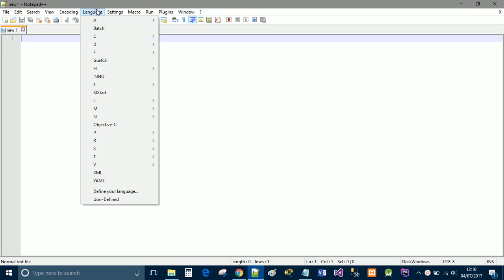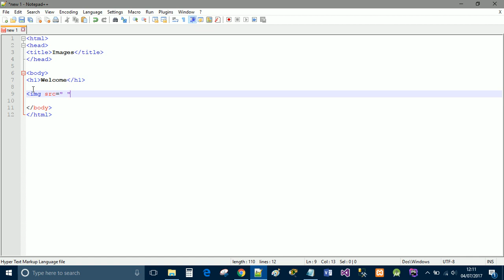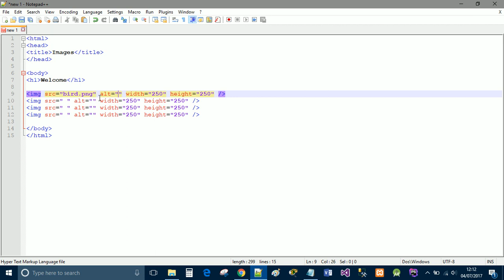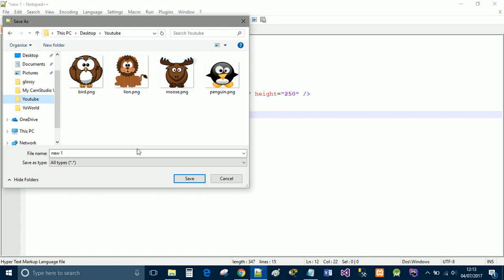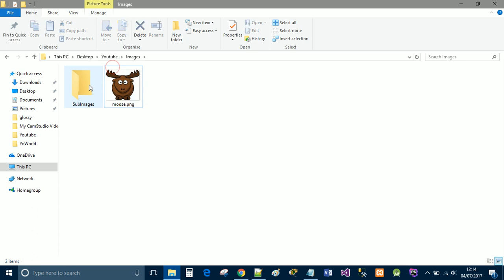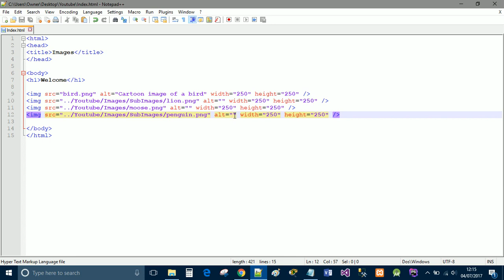Using Images in HTML with Folders & Subfolders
This tutorial is very simple just to show you how to use images within html that you can use in folders or subfolders and still be able to display them.